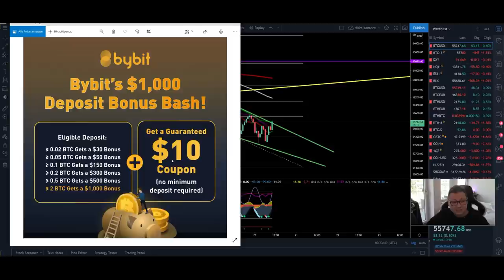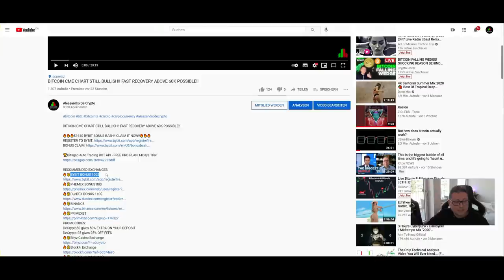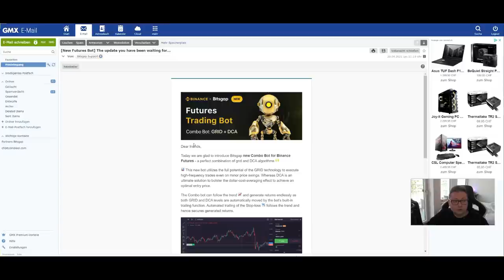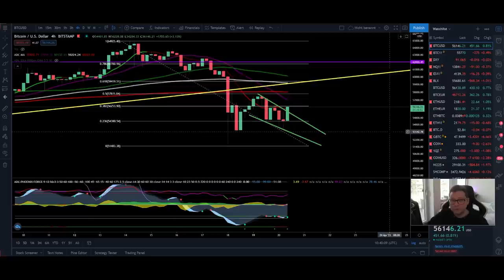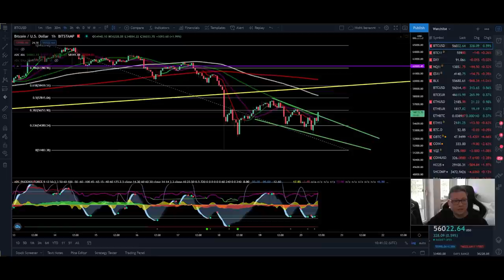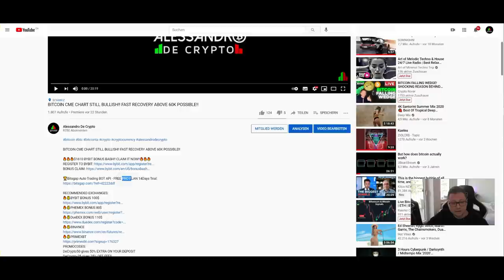BITCOIN PUMP TO 60K INCOMING!! BIG PUMP OR DUMP AFTERWARDS!! BE READY FOR THIS!!